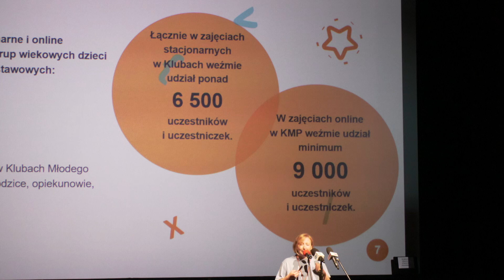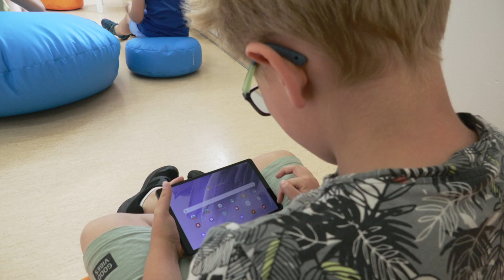Ruszył wakacyjny Klub Młodego Programisty w Oleśnicy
Wakacje to czas przerwy od nauki, ale nie dla wszystkich. Grupa ochotników z Oleśnicy zapisała się do Klubu Młodego Programisty, gdzie będzie uczyła się podstaw programowania. Jak sami nam zdradzili, to ich przyszłość.